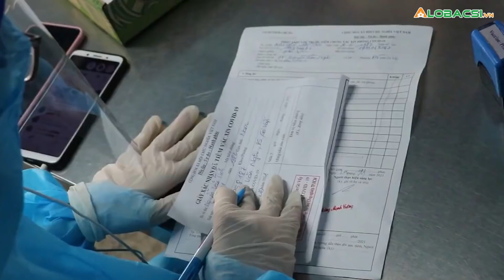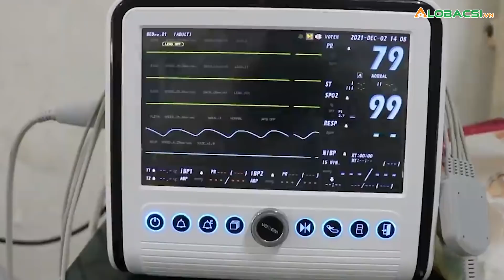TPHCM lên kế hoạch giảm tử vong do COVID-19 | alobacsi video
Cập nhật diễn biến dịch COVID-19 mới nhất:
MỌI GÓP Ý XIN GỬI VỀ:
Hợp tác nội dung:  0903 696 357